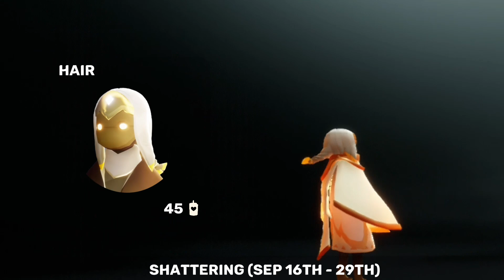Next Traveling Spirit? | Sky cotl